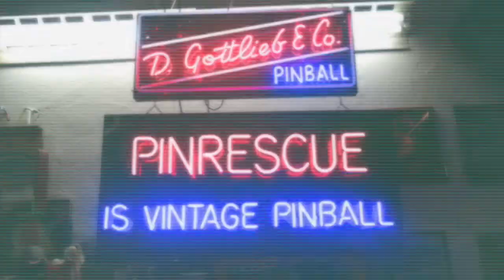1966 Bally Gold Rush